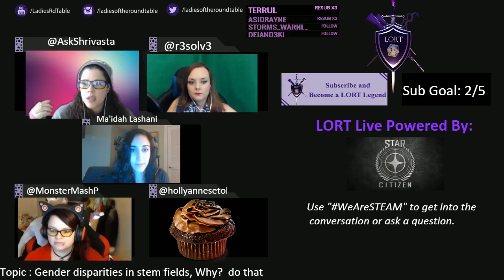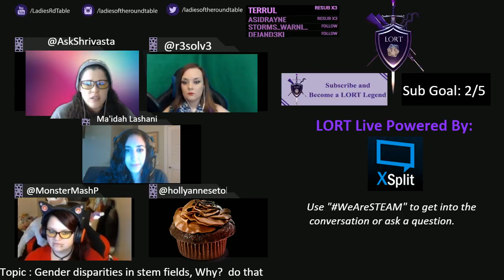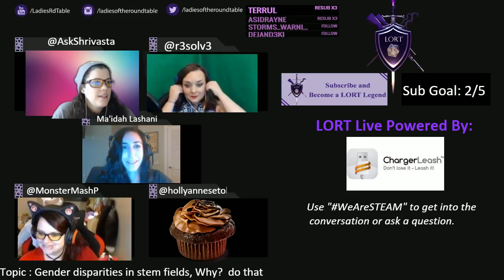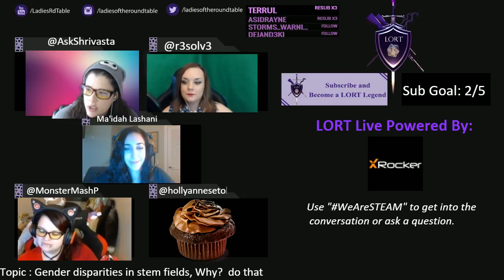LORTLive Talking Esports with Ma'idah Lashani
This week the ladies talk about the legality of Esports with Ma'idah Lashani.